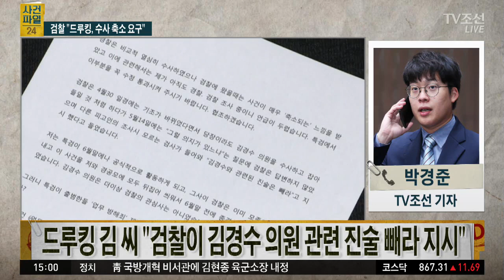검찰, 드루킹 주장 반박…"드루킹이 증언 대가로 수사축소 요구”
검찰이 "김경수 의원과 관련된 진술을 다 빼라고 했다"는 드루킹의 옥중편지를 정면 반박했습니다.